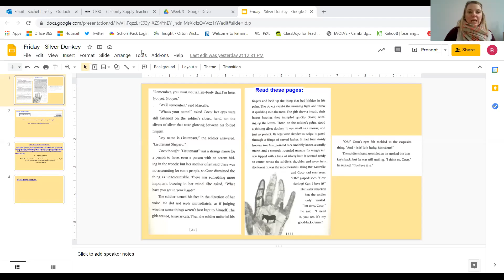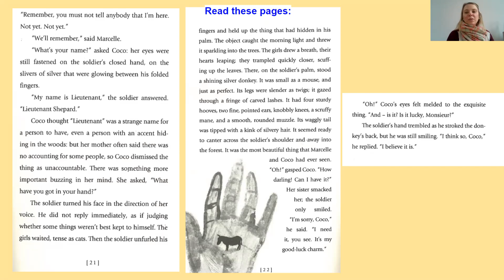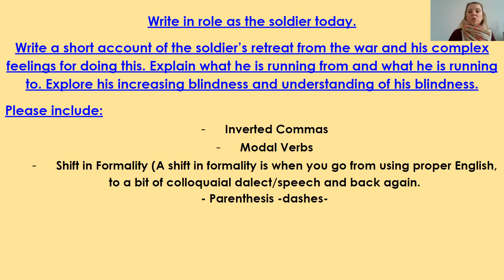Friday 22 1 The Silver Donkey Part 1